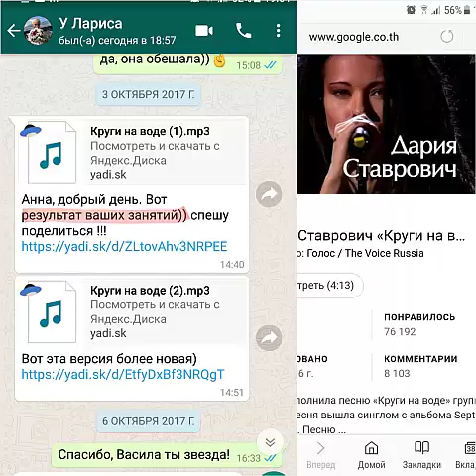Круги на воде Нуки (Дарии Ставрович ) cover/Уроки вокала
По ссылке ниже находятся видео уроки по этой песне
Приглашаем детей от 3,5 лет и старше, а также взрослых на занятия в группы ОЧНО И ОНЛАЙН.